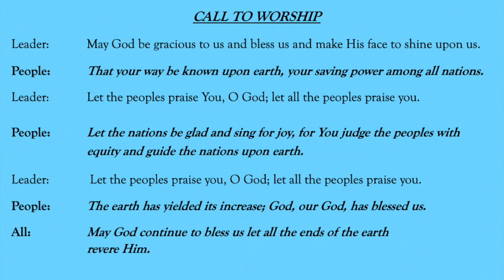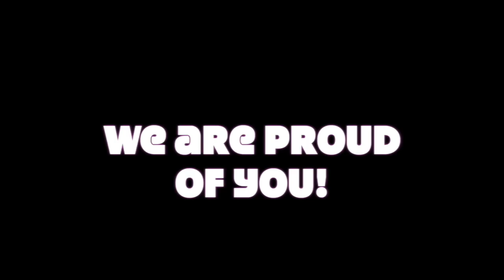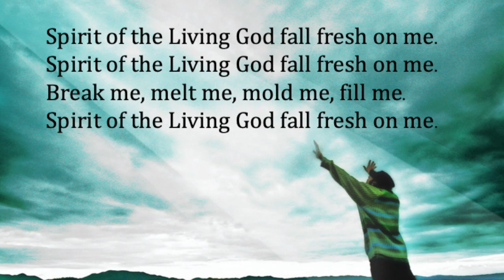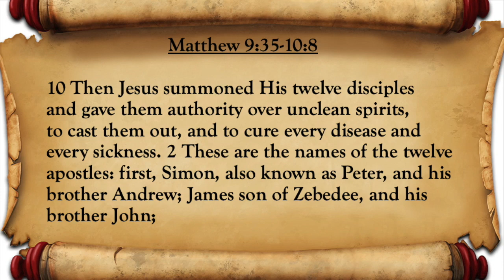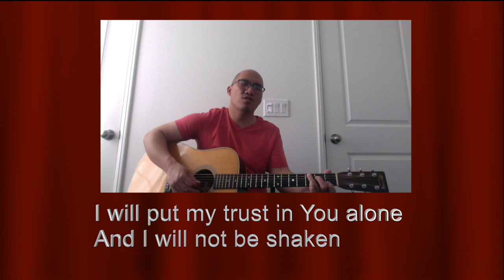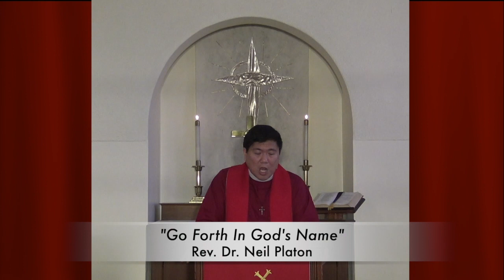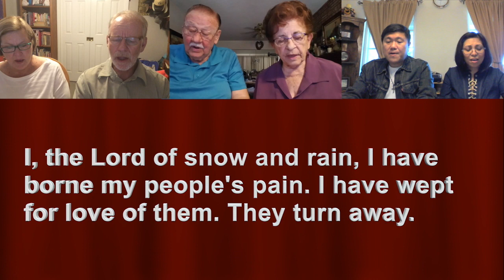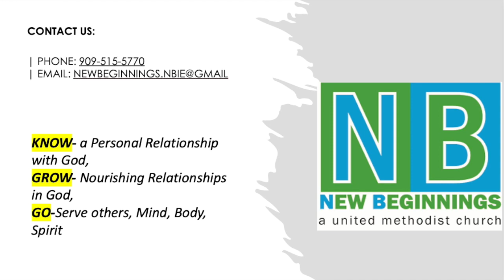English Service 6 14 2020